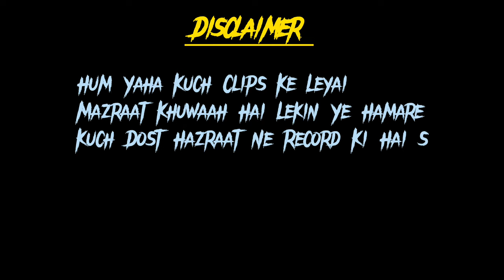Our Welcome Party 2022 | Bacha Khan Medical College BKMC | MMA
Greetings!

This Is Muhammad Maaz A First Year Mbbs Student At Bacha Khan Medical College Mardan.

After Getting Into A Medical College One Is Hoping For An Amazing Welcome But In The Start Gets Ikhlaqi Tarbiyat After You Are Set 😅 Seniors Arrange A Welcome Worth The Tarbiyat Suffered. Our Seniors Arranged An Amazing Party For Us.We Are Very Thankful . I Tried To Compile The Clips In The Best Way Possible. Hope You Like It😁.

Regarding Channel